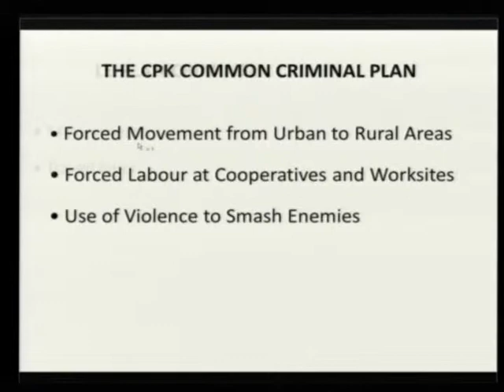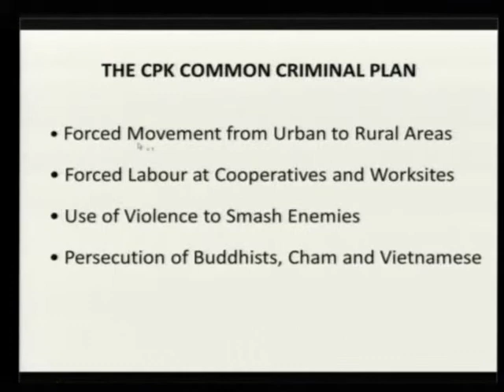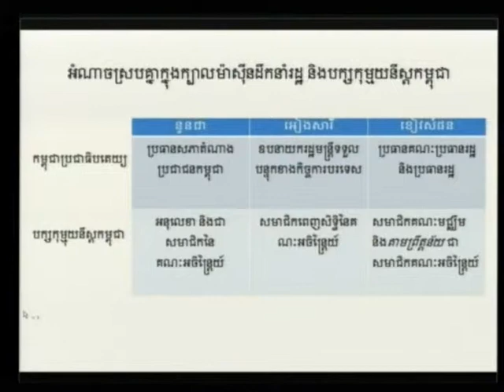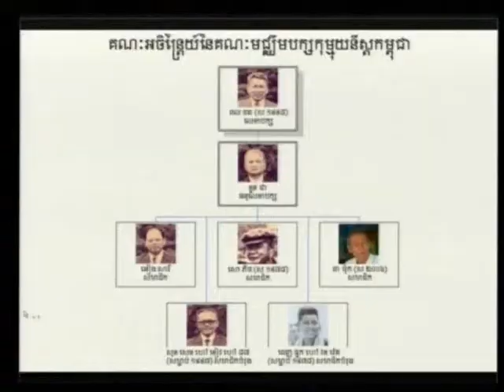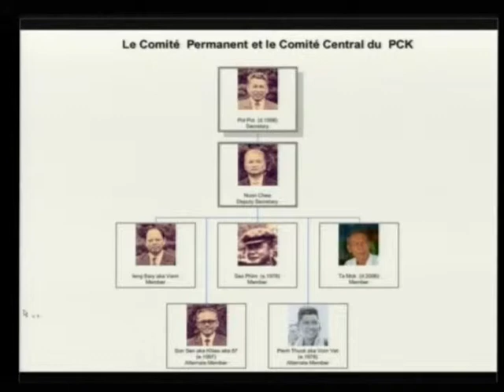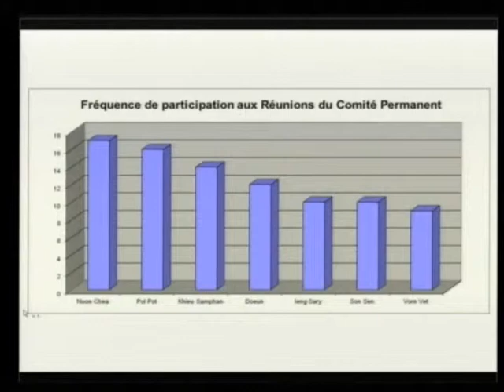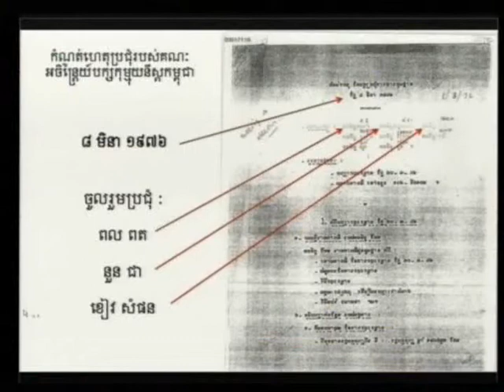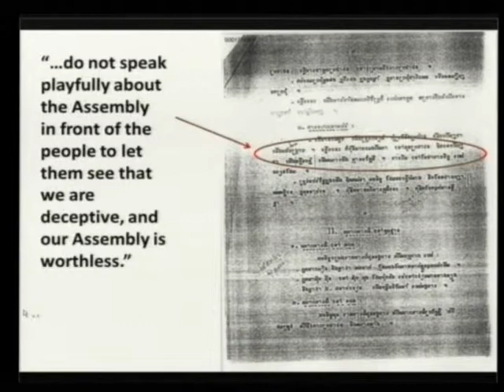E1 13R 2011 11 21 S4 FL KH Pub